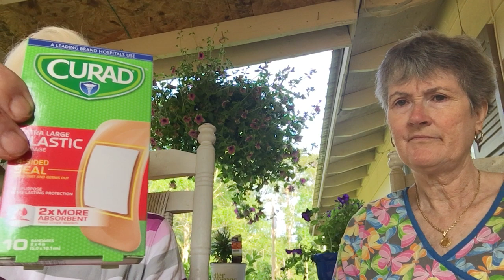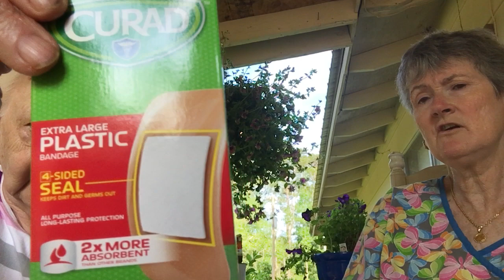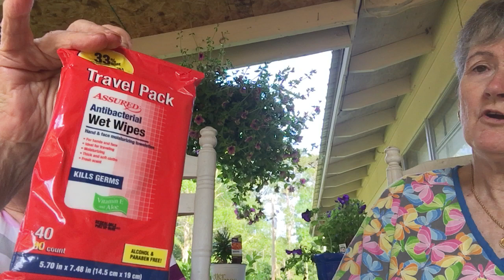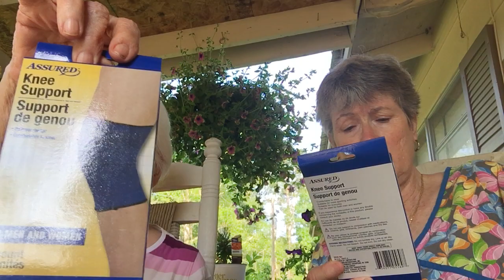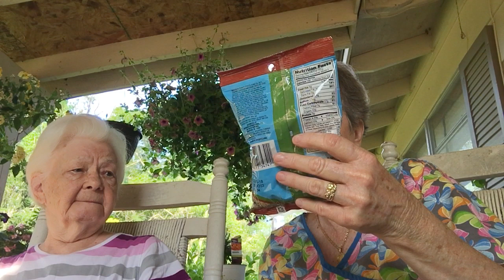Another Dollar Tree Haul in the month of May 2017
This time I was looking for food as well as some more things for my son Chris.

I am still on the lookout for some sticker that someone else hauled and so far I am not finding...sighs. so it is ON TO ANOTHER DOLLAR TREE...that's my excuse anyway. lol

For anyone who wants to look at my shops on Etsy you can do a search for me under these names...I have three but am not giving them as much attention since I am helping out with my MIL who is very sweet.

Edismiles           vintage Jewelry

Edisplace             vintage books

Edistreasures      sewing patterns and hand crafted cards